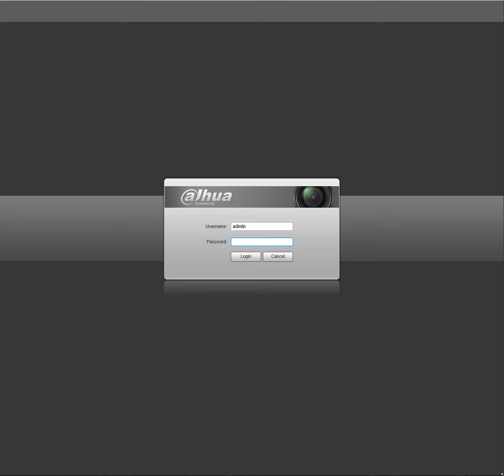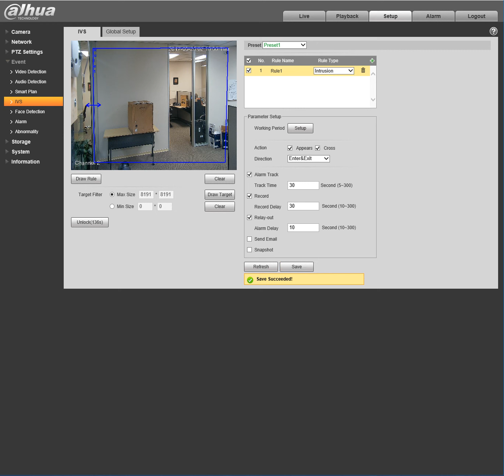IVS 2.0 SystemUI PTZ IVS Auto Tracking